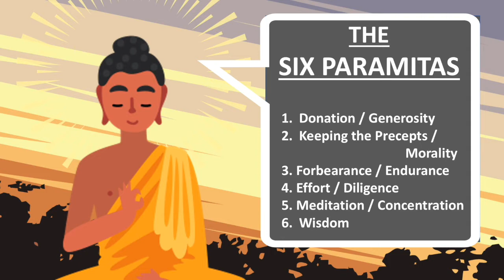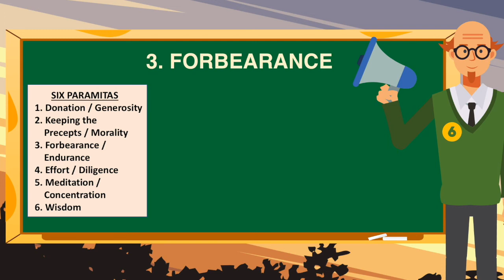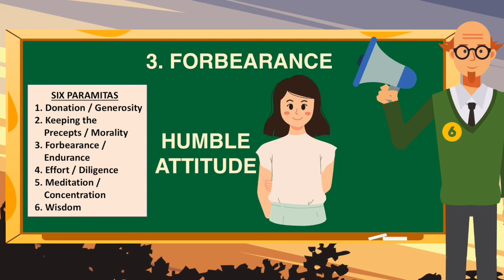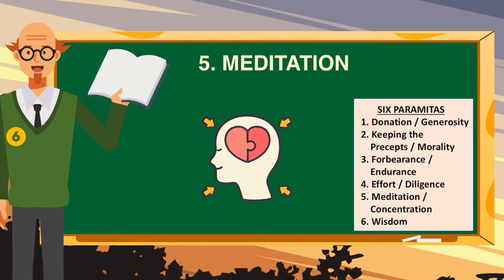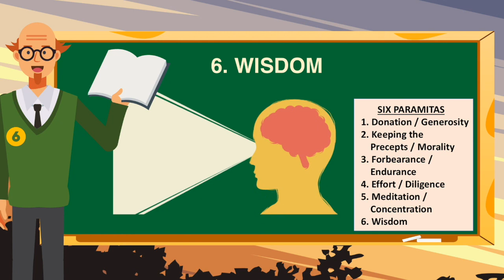Buddhism For Beginners 9: The Six Paramitas (Animated) - Rissho Kosei-Kai Int'l of North America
What is Buddhism? What do Buddhists believe? What are the basic teachings of the Buddha? One important Mahayana teaching is the Six Paramitas.
This doctrine teaches us the six kinds of practices a bodhisattva should follow to attain enlightenment. The Six Perfections are:

2. Keeping the Precepts / Morality
3. Forbearance / Endurance
4. Effort / Diligence
5. Meditation / Concentration
6. Wisdom

A bodhisattva is a person who, unlike the sravaka and pratyekabuddha, wishes not only to extinguish his own illusions but to save others as well.  Therefore the Six Perfections has the salvation of all living beings as its aim.